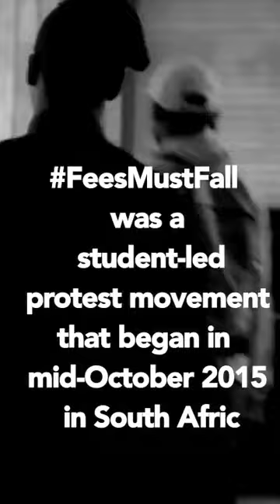ARE WE FREE | THROWBACK FEESBUSTFALL | Koketso Poho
Fees Must Fall 2016